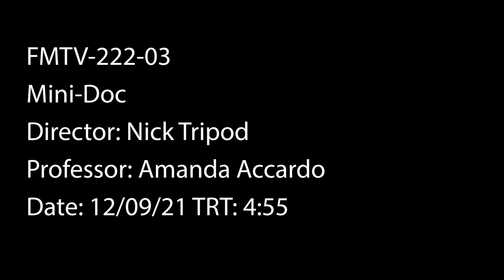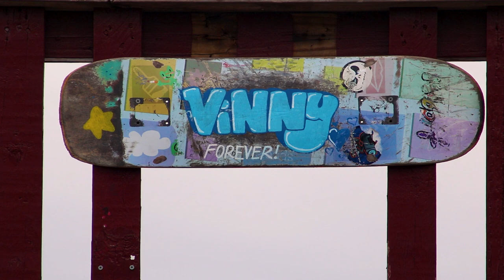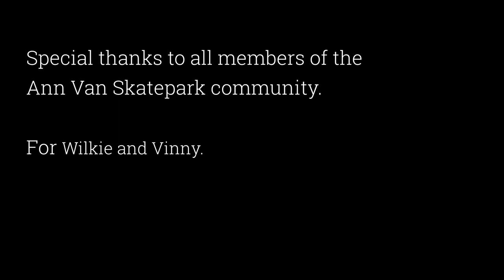Ann Van Skatepark Mini-Doc